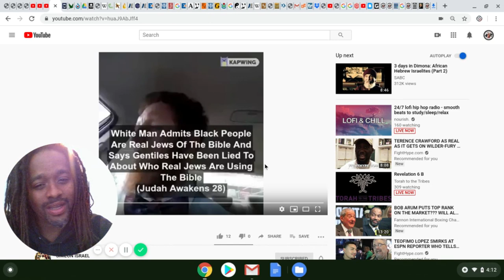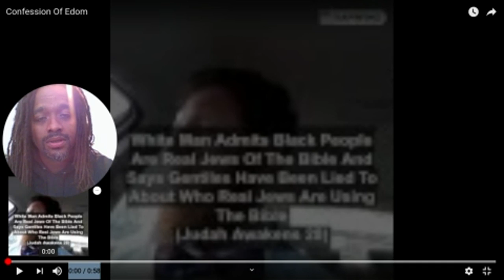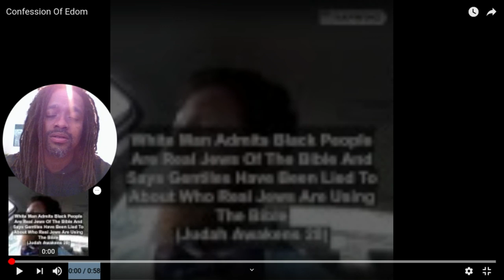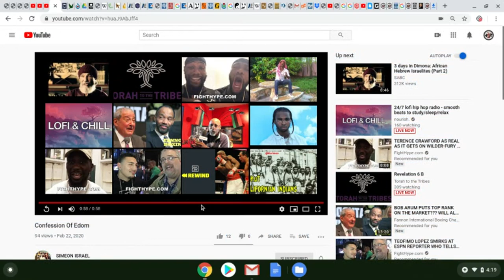khandrop 2020 | We are Israelites Don't Call Us Black No Mo That Word is a Color it aint FACTZ No Mo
43.2 The Drop Radio is a community supported educational and artistic platform promoting the indigenous healing vibration 432 hertz. Surf the wave 24/7 and enjoy the flow of redemption.

Become a Dragon Sponsor on the Wall at 43.2 The Drop Radio and support our Drop Nation community of educators!

Thawada for your support Drop Nation 🌊 Much Ahab Shabata for supporting our vision at TDR!

Download our new "432thedrop" streaming App available now:
iPhone (iTunes):